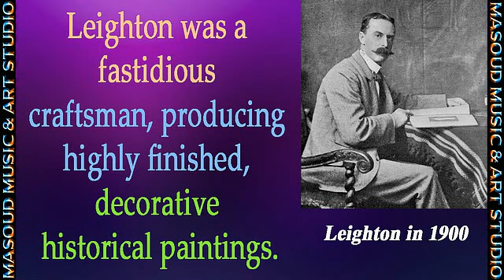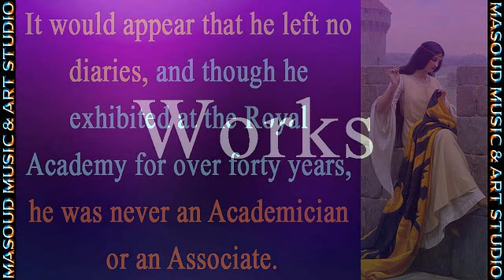Most beautiful Paintings in the World - The End of the Song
Edmund Blair Leighton ROI (21 September 1852 – 1 September 1922) was a painter of historical genre scenes, specialising in Regency and medieval subjects.
Leighton was the son of the artist Charles Blair Leighton (1823–1855) and Caroline Leighton (née Boosey). He was educated at University College School, leaving at 15 to work for a tea merchant. Wishing to study art, he went to evening classes in South Kensington and then to Heatherley's School in Newman Street, London. Aged 21, he entered the Royal Academy Schools. Among his first commissions were monochrome illustrations for Cassell's Magazine and its Book of British Ballads. His first painting to be exhibited at the Royal Academy was A Flaw in the Title in 1874; it sold for £200. He soon gave up "black and white" illustrations, working for the rest of his career in oil on canvas. He married Katherine Nash in 1885; they had a son, the painter E. J. Blair Leighton, and a daughter. He exhibited annually at the Royal Academy until 1920.

Leighton was a fastidious craftsman, producing highly finished, decorative historical paintings. These were romanticised scenes, often of chivalry and women in medieval dress with a popular appeal. It would appear that he left no diaries, and though he exhibited at the Royal Academy for over forty years, he was never an Academician or an Associate.